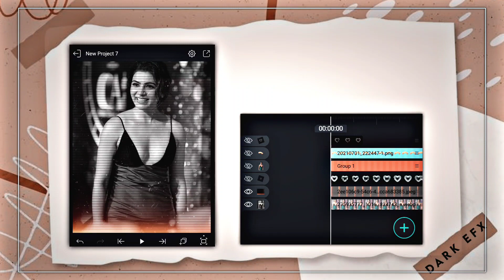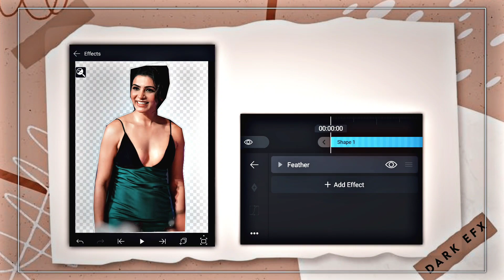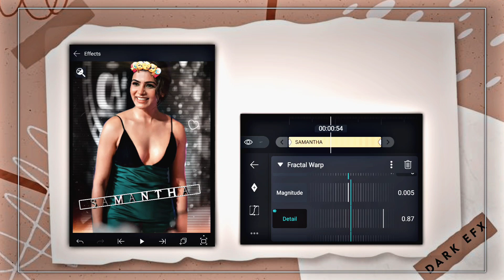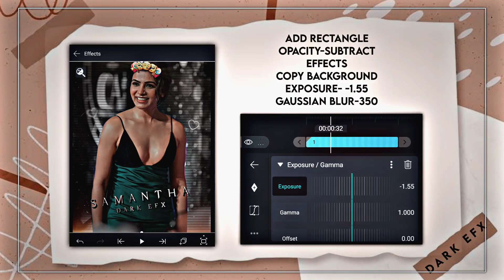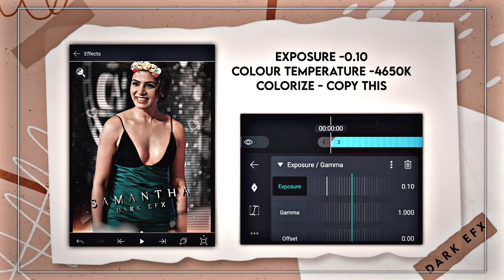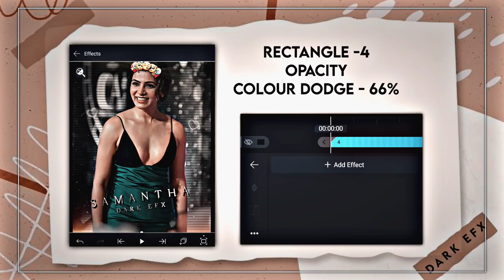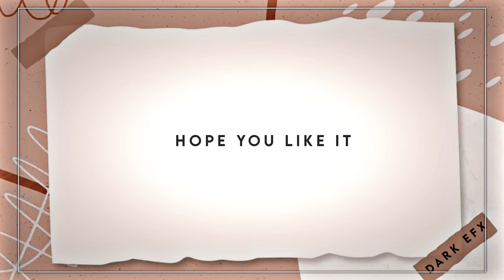CREATIVE EFX THUMBNAIL TUTORIAL FOR EDITING | ALIGHT MOTION | DARK EFX